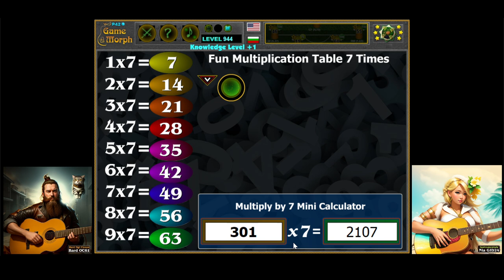7 Times Table Puzzle 🧮🧩🎓 Fun Maths Homework